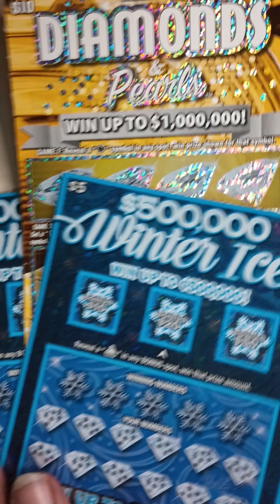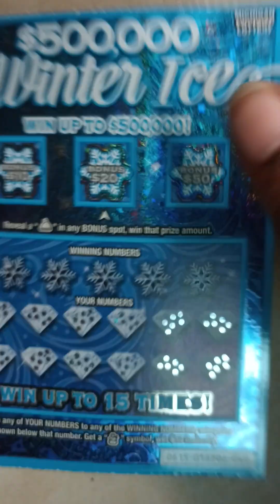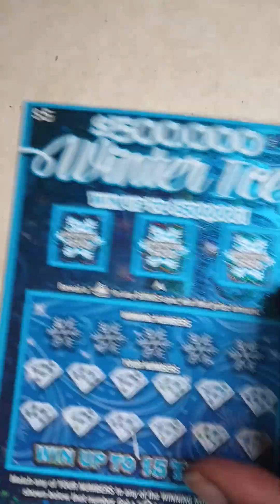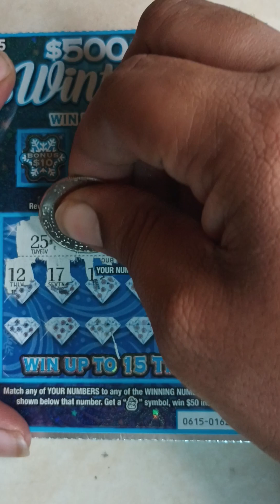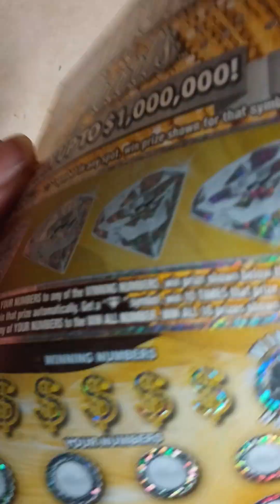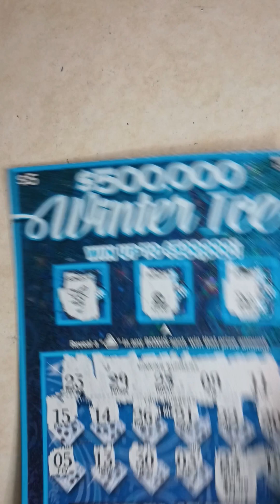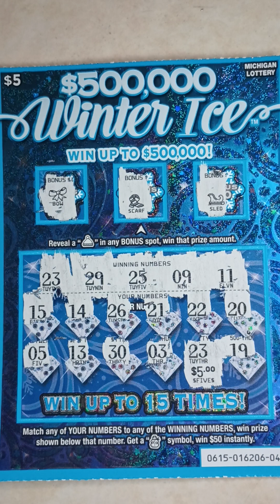💥LOTTERY MIX💥YES🤣! THESE TICKETS BLEW MY MIND🤯💥MICHIGAN LOTTERY!